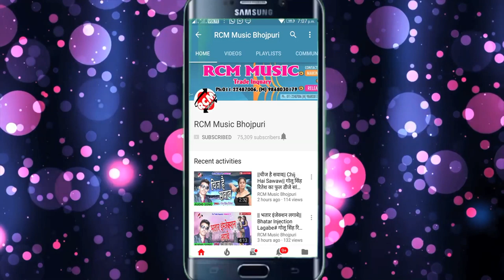स्मिता सिंह का 2020 का एक और जबरदस्त कांवर सांग नए अंदाज में || करेला दरदिया कोमल कलाई जी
Title:  Karela Kalai Komal Kalai Ji
Singer:  Smita Singh
Lable: RCM Music
Lyrics:  Akhilesh Kumar
Video Director:
DOP: